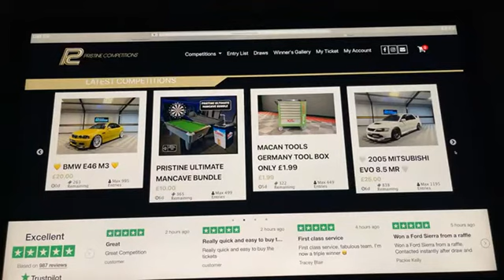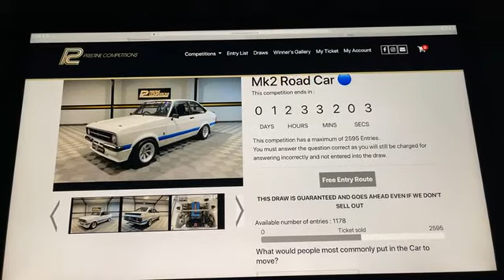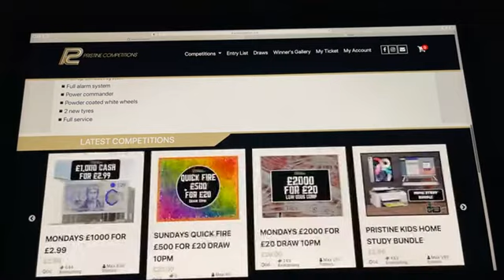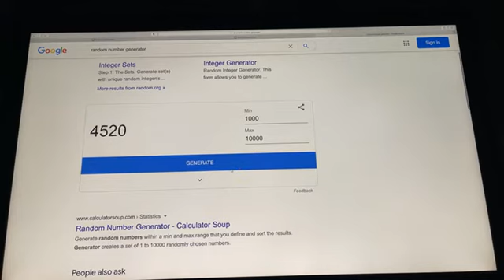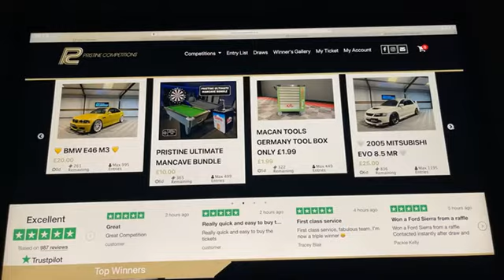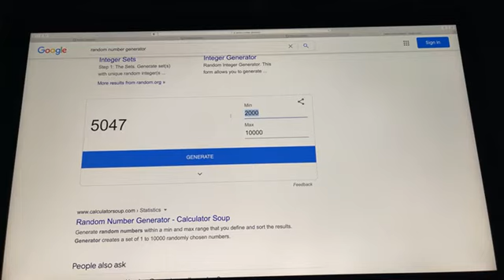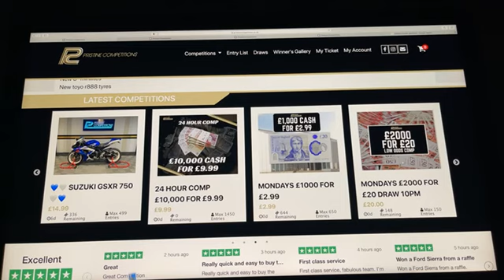SUNDAYS QUICK FIRE £500 FOR £20 & £1000 FOR £2.99 & 24 HOUR COMP £10,000 FOR £9.99 28-2-21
⭐⭐Congratulations to Dave R from Rugby Who Won the SUNDAYS QUICK FIRE £500 FOR £20 with Lucky Number #6🌟🌟

⭐⭐Congratulations to Gemma G from Omagh Who Won the SUNDAYS £1000 FOR £2.99 with Lucky Number #255🌟🌟

⭐⭐Congratulations to Kara F from Co Donegal Who Won the 24 HOUR COMP £10,000 FOR £9.99 with Lucky Number #314🌟🌟